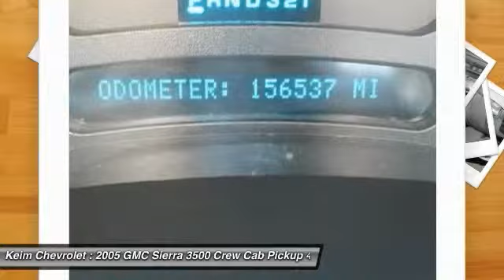2005 GMC Sierra 3500 Paradise PA P4855A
2005 GMC Sierra 3500 DRW SLT

Keim Chevrolet
3265 Lincoln Highway East

You'll love this 2005 GMC Sierra 3500. This is a Crew Cab Pickup you'll want to take home. With 156537 miles, it features Automatic transmission and an exterior color of Summit White. Call and get in touch with Keim Chevrolet directly, and be the first to open the Crew Cab Pickup door today!